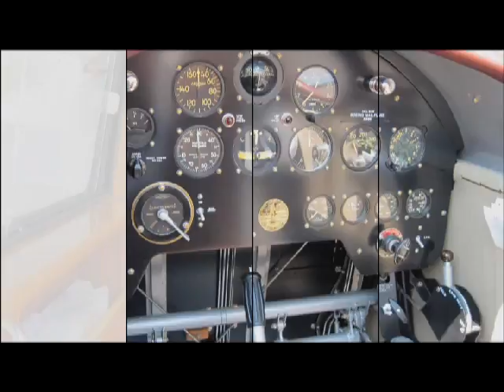Boeing 40C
Addison Pemberton stops by WAAAM with his one-of-a-kind Boeing 40c.  This plane will be at the Sept. 11-13, 2009 Fly-In, then will be on display at WAAAM for the winter.